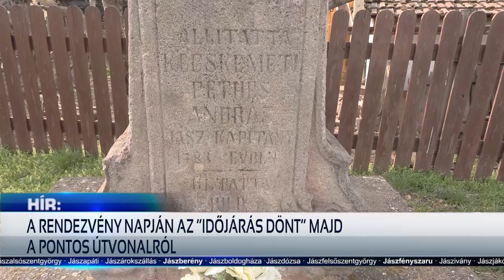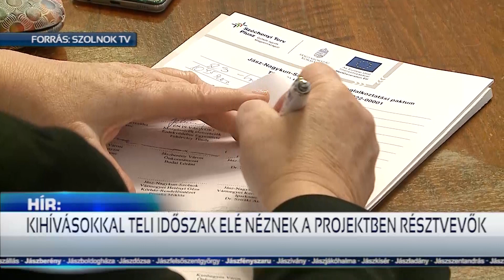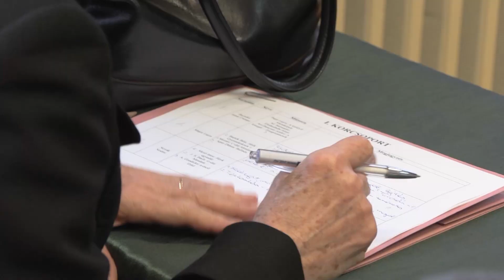HÍR18 - A JÁSZSÁG HÍRADÓJA - 2023.03.29.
Röviden híreinkből:Kerékpáros kereszt-út szervezését kezdte meg Jászárokszállás önkormányzata.Kedden zajlott a III. Tarnay Alajos Zongoraverseny Jászberényben.A női röplabda NB I-ben a jászberényi röplabdás lányok a 4. helyezett Vasas fiókcsapatát fogadták.

Időbélyegek:
00:00 - Intro
00:46 - KERÉKPÁROS KERESZT-ÚT JÁSZÁROKSZÁLLÁSON
03:34 - MEGÚJULHAT JÁSZÁROKSZÁLLÁSON A MÁRIA-OSZLOP
06:02 - MEGYEI FOGLAKOZTATÁS PAKTUM
07:49 - III. TARNAY ALAJOS ZONGORAVERSENY
12:59 - JÁSZFÉNYSZARU JÁRT A DÉRYNÉ PROGRAM
18:23 - AZ ESÉLYESEBB CSAPAT GYŐZÖTT
20:38  - Outro